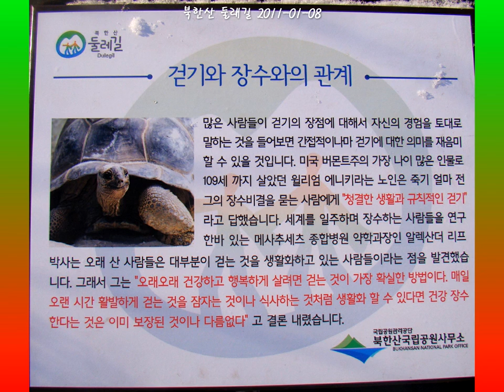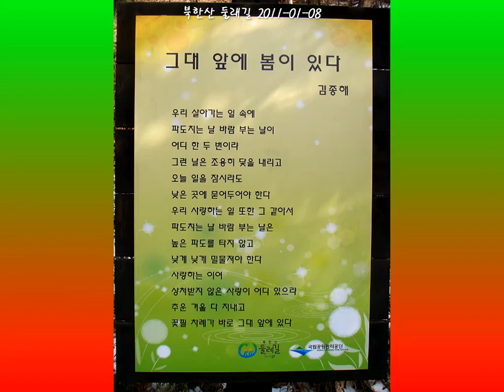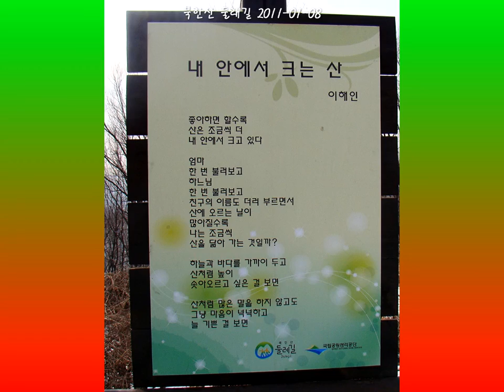북한산 둘래길.mp4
북한산 둘레길 7~8 코스 입니다.